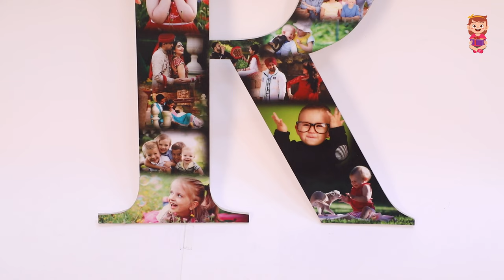word cutting sun board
Material Acrylic
Gift for Friends, Couples, Parents
Dimension 12"X18" 16"x24"
Thickness 3 mm
Stand Support Attached Stand
Print Finish Matte
Washable Yes